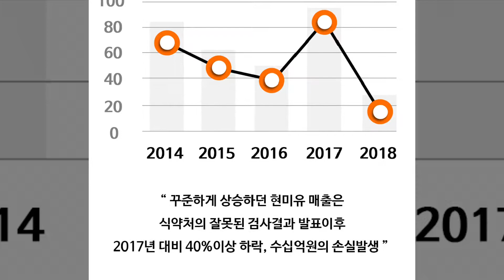라온현미유 오명을 벗다!